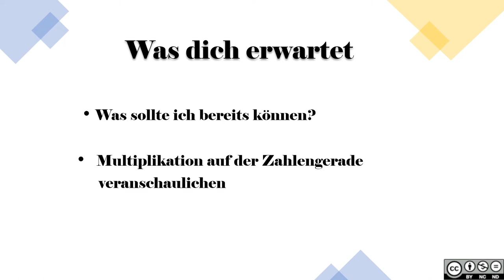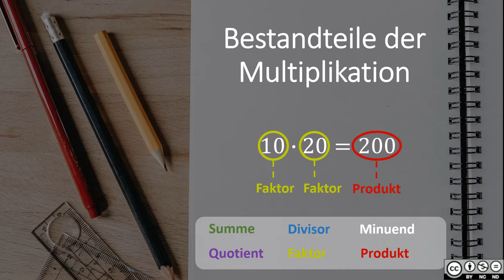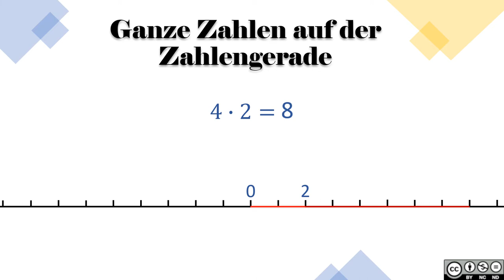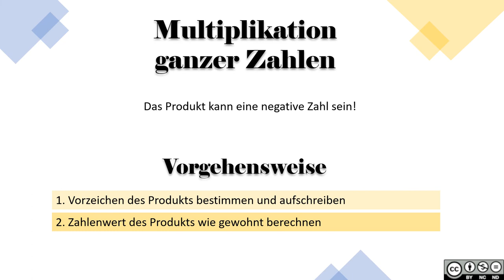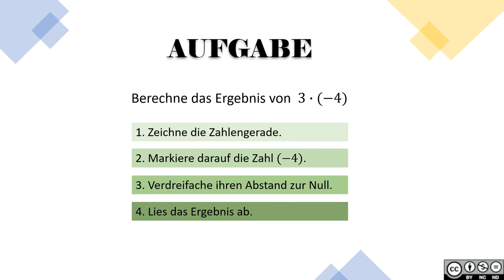Multiplikation von Ganzen Zahlen INTRO